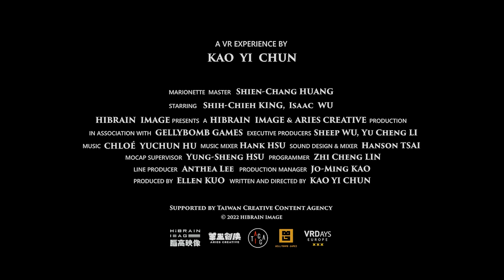【VR開胃菜！】｜《 VR罪系列首部曲：迷路 》｜2022 高雄電影節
╘ ​ 一場遊戲一場夢，待你醒來，待你歸來。 ​ ╕​
今晚我想來點… ​ 當 台灣民俗文化 配上 警世VR之作 ​
今年高雄電影節短競VR組台灣共有2部作品入圍，分別是 高逸軍 （Rau Kao） 導演的《 迷路 》就是其中之一！另一部則是 陳芯宜 導演的《 無法離開的人》。​
在《迷路》中導演透過傀儡戲動畫，呈現台灣在地的民俗元素，搭配 @金士傑 的聲音演出中，讓觀眾不自覺被無聲的驚悚所包圍，互動性極高的VR作品，背後有著意想不到的 警世意味！​
★ 2022 威尼斯影展​
★ 2022 西南偏南影展｜觀眾票選獎​
一齣傀儡戲正上演，一位迷路的小女孩想要回家，我參與了她回家的路程，並竭盡可能地幫助她解決問題，直到最後一晚她終於到了家門口，才發現我也是這齣戲的一部分。​
❝ 人生如戲，戲如人生，究竟是自己編戲，還是戲將我們編在劇情裡。 ❞​
恭喜 @Hibrain腦高映像 《 VR罪系列首部曲: 迷路》入選高雄電影節『國際VR短競』單元！​

▞ 𝟸𝟶𝟸𝟸 高雄電影節 Kaohsiung Film Festival ▚​
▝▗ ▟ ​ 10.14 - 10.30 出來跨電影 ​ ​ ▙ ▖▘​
早鳥優惠開售｜９月２５日​